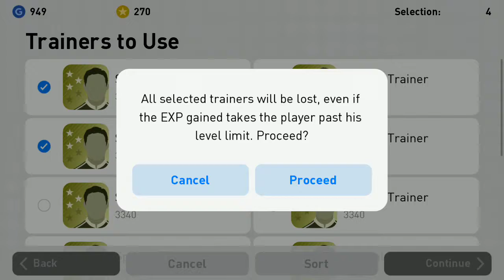5 Star Special Trainer on Legend G. Batistuta